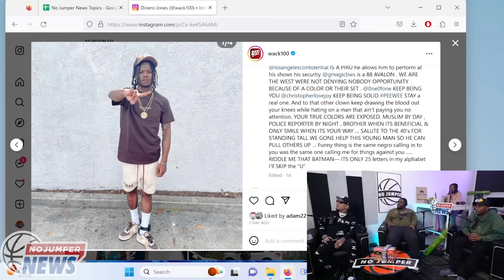Bricc Baby Reacts To Wack 100's Message to Big U